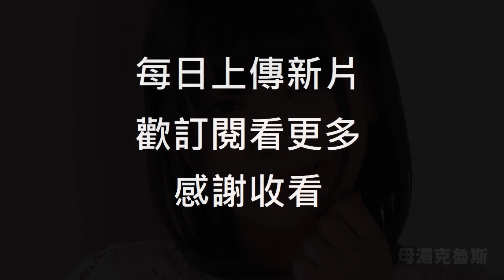【母湯克魯斯】可愛短髮蘿莉系妹妹 JAPAN｜VLOG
091215
♥  ♥  ♥  每日更新影片，喜歡請訂閱分享  ♥  ♥  ♥

影片內容純屬虛構，如有雷同實屬巧合

NCS: Music Without Limitations
152